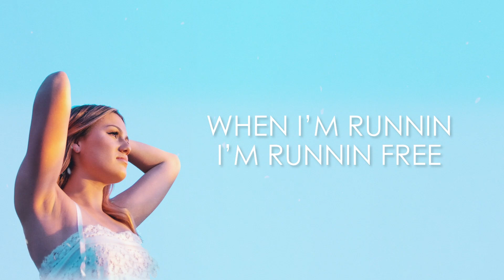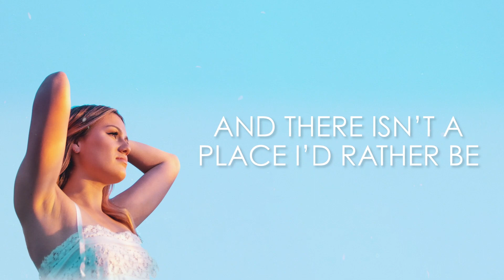MADDEN REESE PEARCE - RIGHT NOW [OFFICIAL LYRIC VIDEO]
Artist:
Madden Reese

Writers:
Madden Reese Pearce and Jon Robert Hall

Producer:
Stefan Litronwik

Video Created By:
Troy Olgletree

RIGHT NOW

At the top of a mountain peak
When I’m running I’m running free
And there’s nobody else that I wanna be
And there isn’t a place I'd rather be

When I’m lost in a melody
And the moment he fell for me

Why waste one more minute of my day
Done with sitting round thinking bout anything
Other than this right here

Right now the only thing that’s certain
Right now it isn’t always perfect
And I’m ovеr looking back
It’s a dead-end it’s a trap
All I wanna be wanna bе wanna be wanna be is right now

Laying in my bed with my headphones
And I love it where my head goes

Alone laying on a beach
Studying the stars on a trampoline
Giving me a million reasons why were
Only supposed to be right here

And I’m over looking back
All I wanna be wanna be wanna be wanna be

Right now

Right now